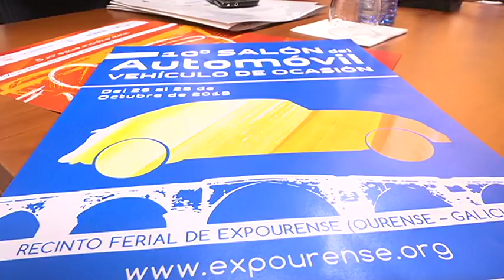Presentación Salón del Automóvil 16 10 18